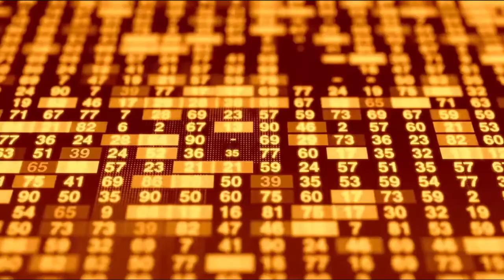Radioanalisis 04 10 23 Claudia Sanhueza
La Subsecretaria de Relaciones Económicas Internacionales, Claudia Sanhueza, aborda los principales hallazgos de la 6ª Radiografía a la participación de las empresas lideradas por mujeres en las exportaciones chilenas y además, se refiere a las actividades de “Chile Week China 2023”.